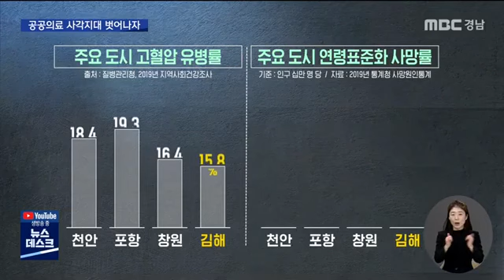김해 공공의료기관 유치..추진방향과 과제는?(2021.10.20/뉴스데스크/MBC경남)